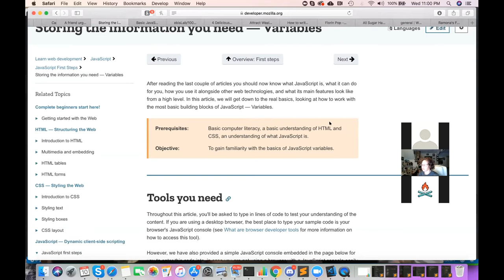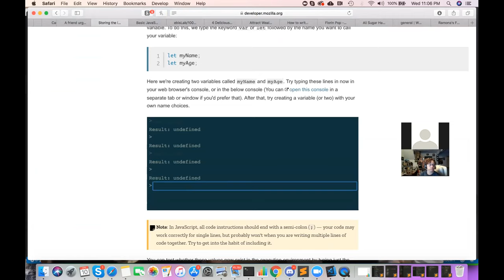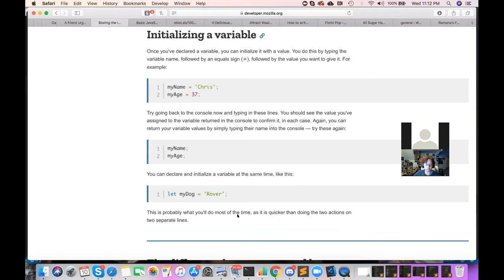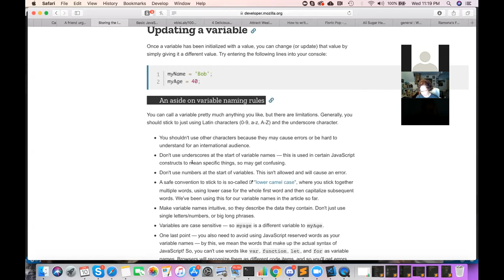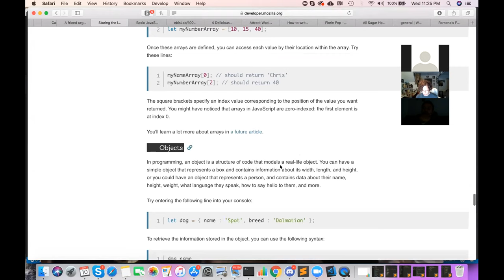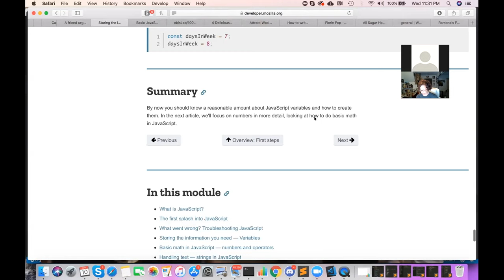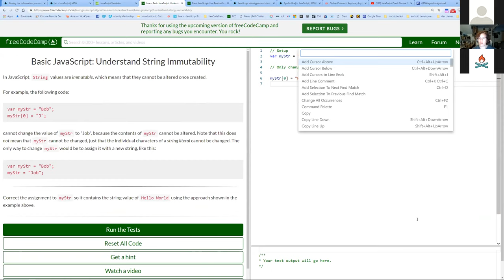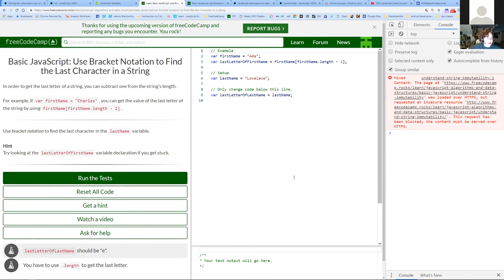April Learning Group Day 3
–COURSES THAT HELPED ME LEARN CODE